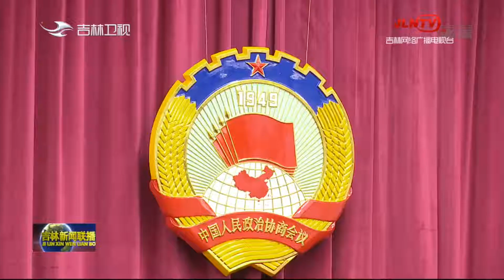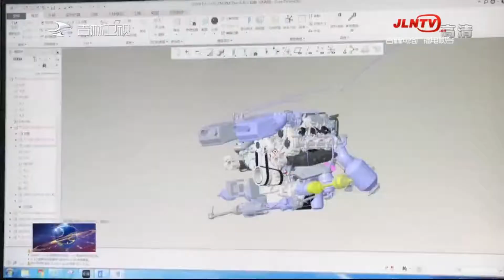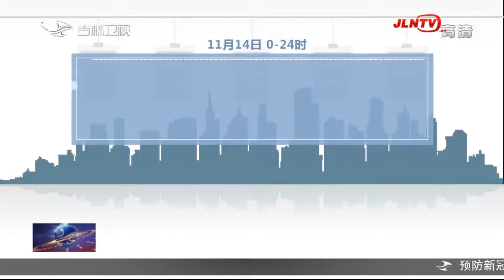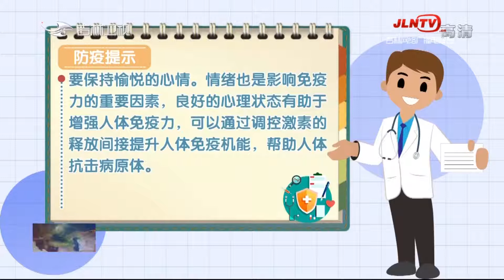吉林新聞聯播 20221115：防疫提示：增強免疫力 有效建立個人免疫屏障